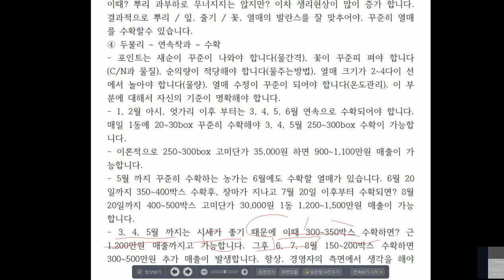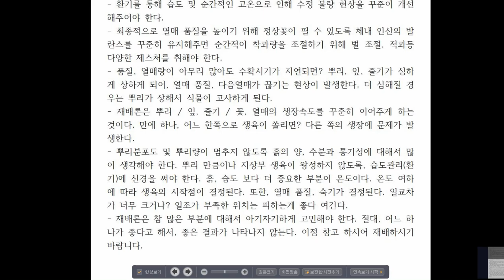농현비료팜플렛 - 재배포인트